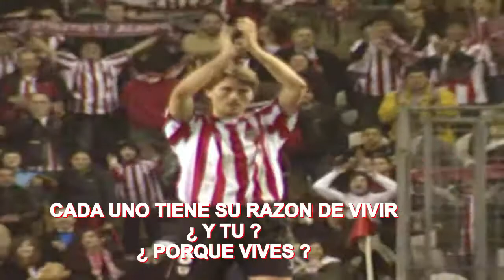ESPECTACULAR YESTE y remontada del Athletic 4 Osasuna 3 😲 🙀 😱 👍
Athletic club Unico en el mundo